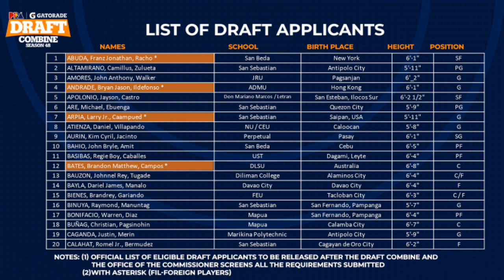PBA ROCKIE DRAFT 2023 DRAWS RECORD 128 ASPIRANTS